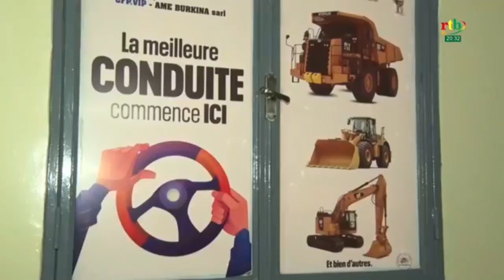Entreprenariat privé auto école VIP à Ouagadougou